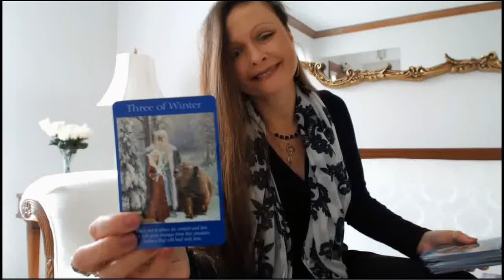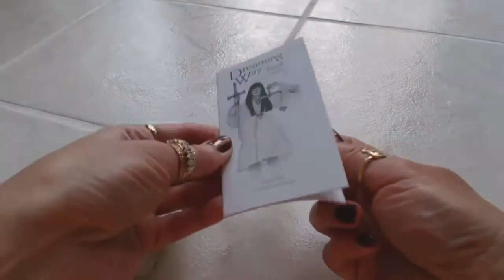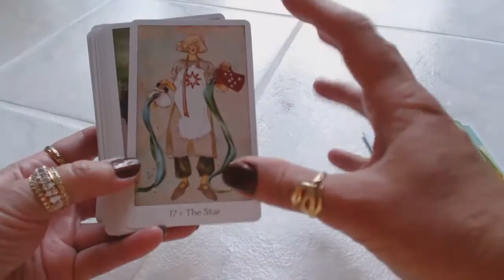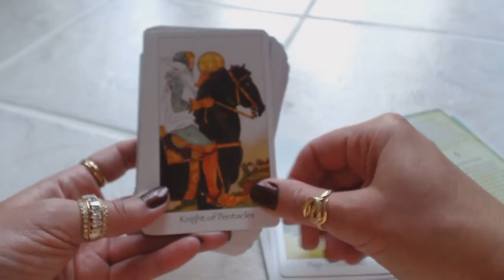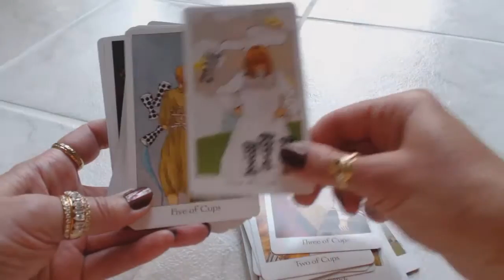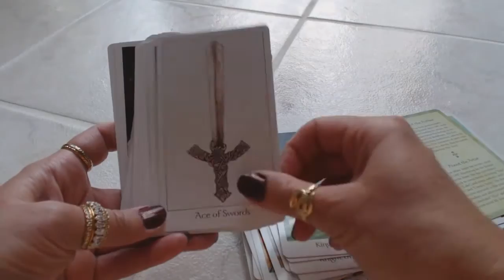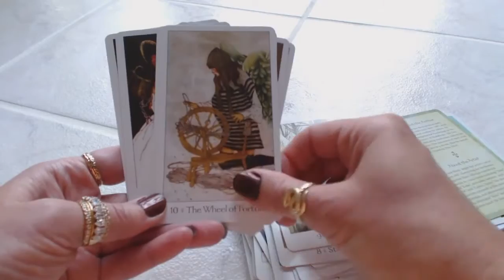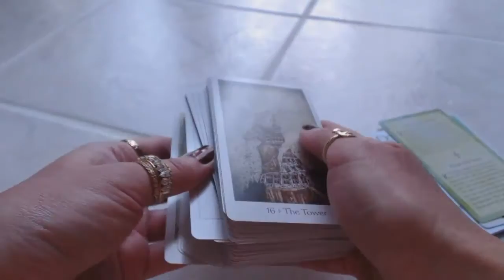Traceyhd's Review Of The Dreaming Way Tarot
Traceyhd gives an honest & unbiased review of the Dreaming Way Tarot by Rome Choi. In this very detailed & descriptive review each card & included booklet is shown in ts entirety. Don't miss a review.